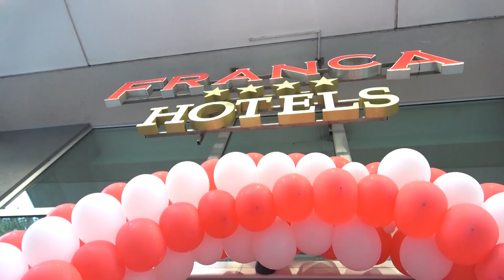Matursko veče šetnja gradom JU,, SREDNJA STRUČNA ŠKOLA maj 2022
Trenutci  za  uspomenu  .
Matursko veče JU SREDNJA STRUČNA ŠKOLA  BIJELO POLJE
  maj  2022godine